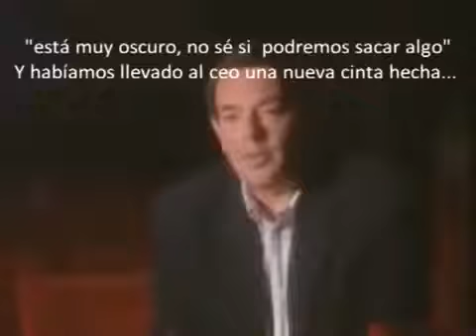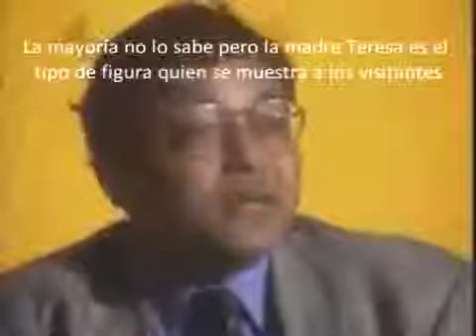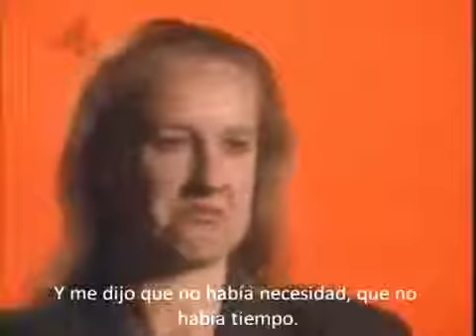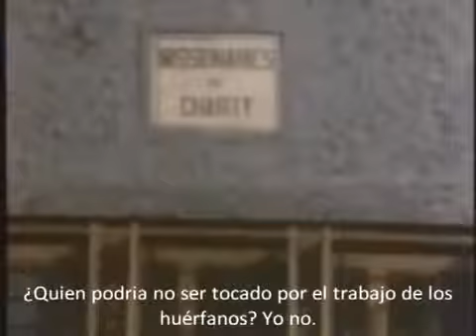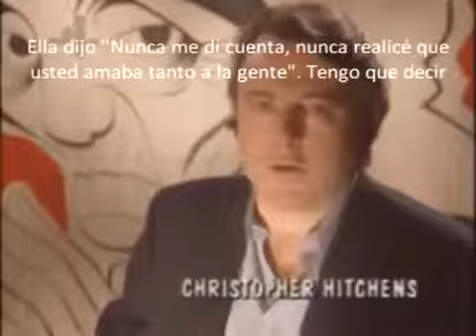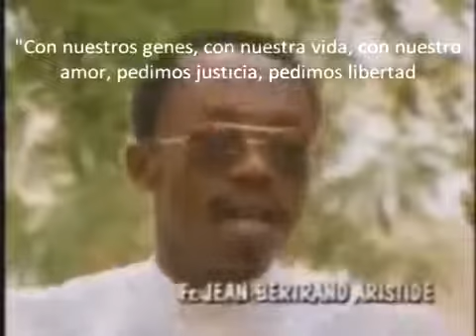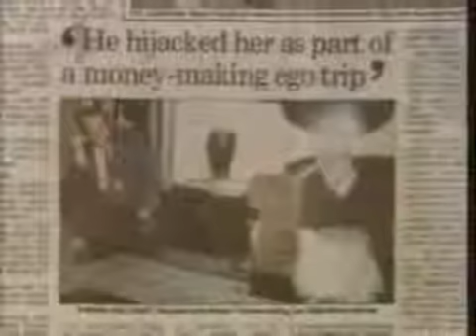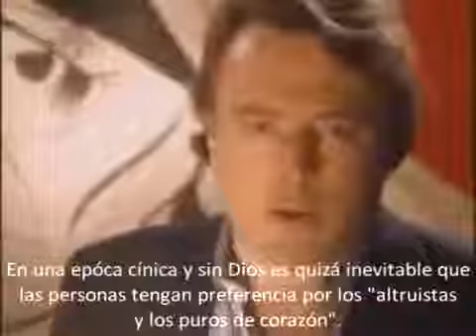Angel del Infierno Documental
Lideres creados por los medios